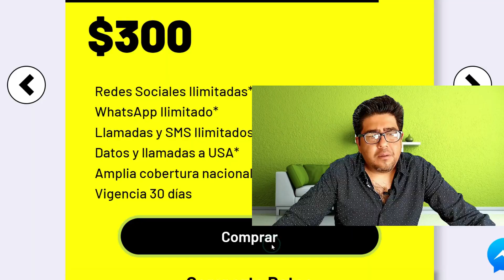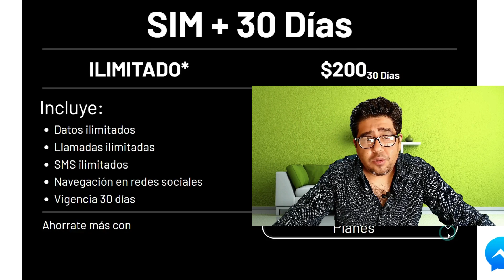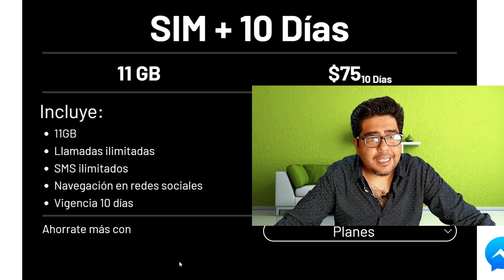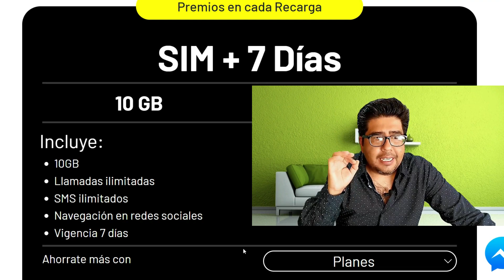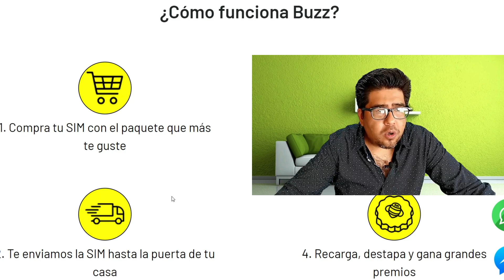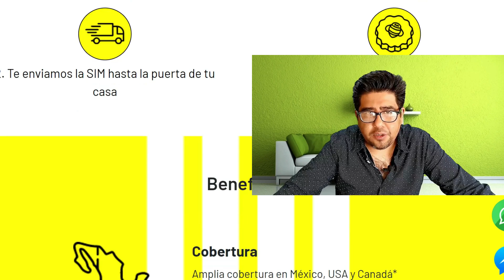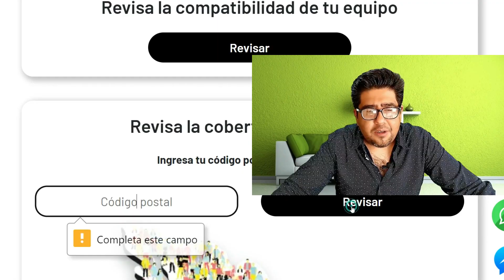¿Qué SORPRESA nos trae la Nueva Telefonía BUZZ MOVIL?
Buzz movil , el nuevo servicio de telefonía de Grupo Modelo, se ha lanzado utilizando el sistema de Operadores Móviles Virtuales OMV, que ha ganado una mayor presencia en el mercado de servicios móviles en los últimos años.
Cabe mencionar que los Operadores Móviles Virtuales son todas aquellas compañías telefónicas que no cuentan con una concesión del espectro de frecuencia ni con infraestructura de telecomunicaciones, pero se la alquilan a operadores como Altán Redes, Telcel y AT&T.